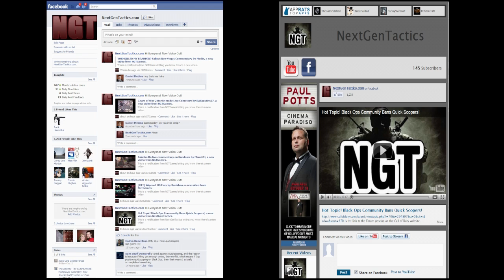Dead Space 2: Campaign Walkthrough Part 20 - Get to da Solar Array